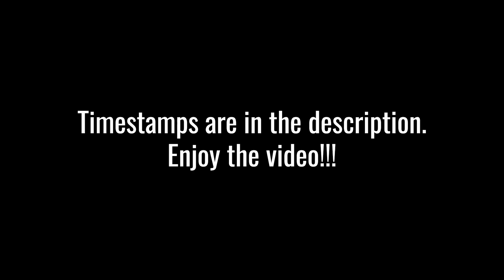Pokemon Ruby Boss Rush: Elite Four + Champion Steven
TIMESTAMPS:
0:00 Disclaimer
0:35 Elite Four Sidney
4:18 Elite Four Phoebe
9:00 Elite Four Glacia
12:22 Elite Four Drake
16:32 Champion Steven
22:19 Hall Of Fame
22:53 Credits